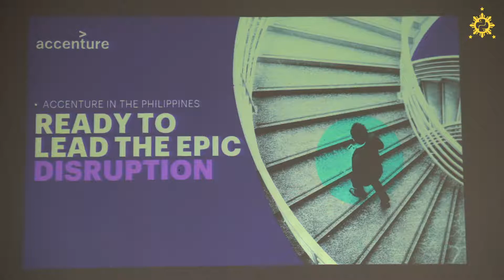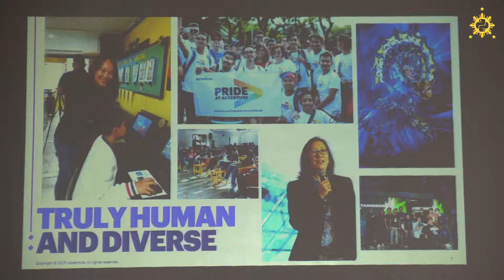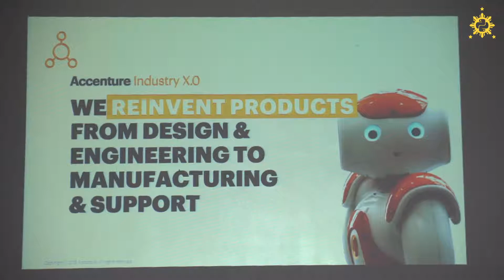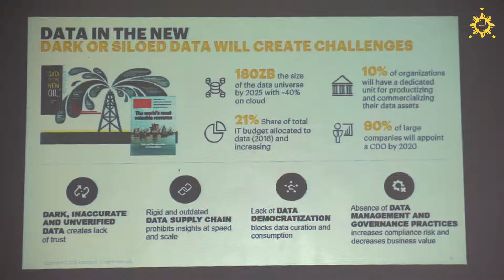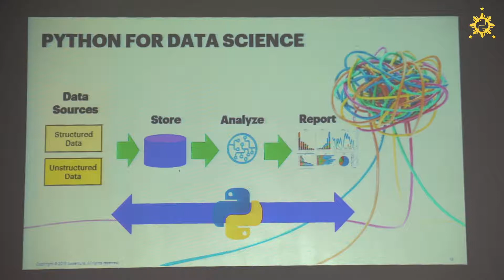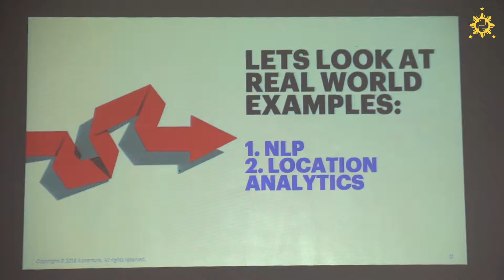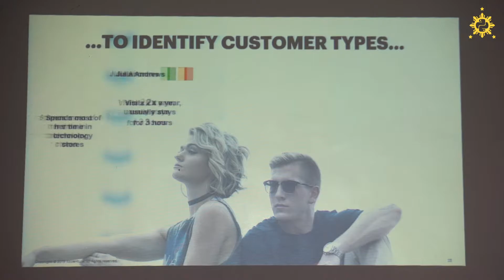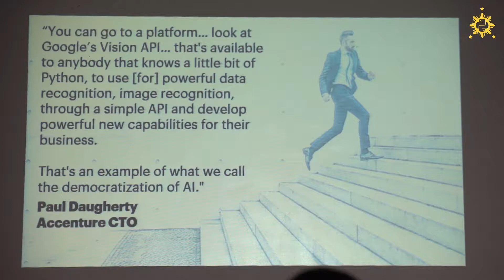Pycon APAC 2019 - Lai Man Sung - The Use of Python in the Data World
I am a data professional with experience in data engineering and data analytics. My background is in data architecture in both RDBMS and Big Data, across many industries such as telecoms, insurance, and utilities. At Accenture, I run the Data Studio, dealing with Data In The New, which are the future data technologies and systems that will start appearing at scale over the next few years.